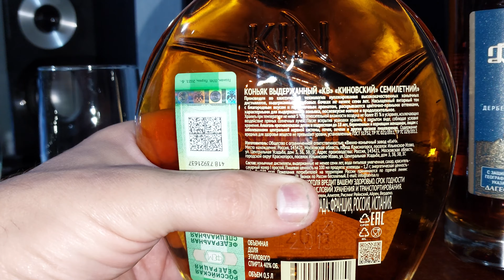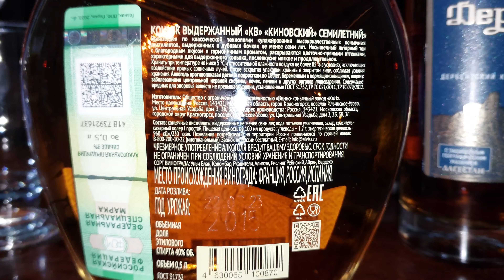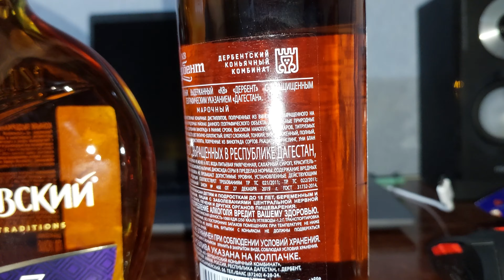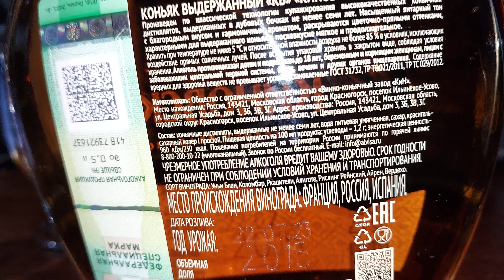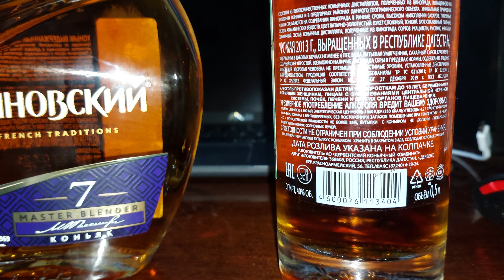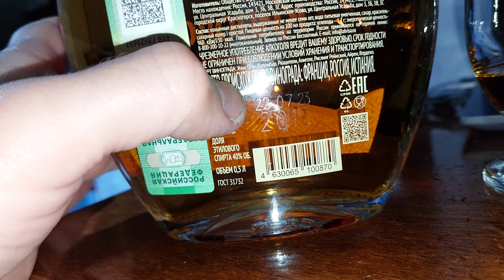Два коньяка сравниваю Киновский 7 лет и Дербент 6 лет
Средние коньяки